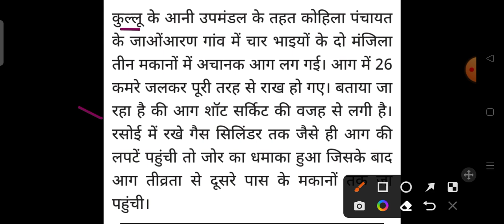26 कमरे जलकर राख Himachal Pradesh Breaking News